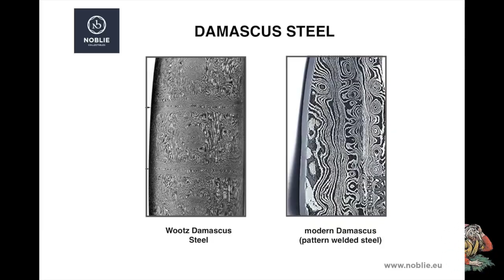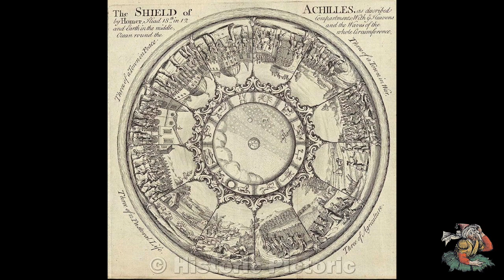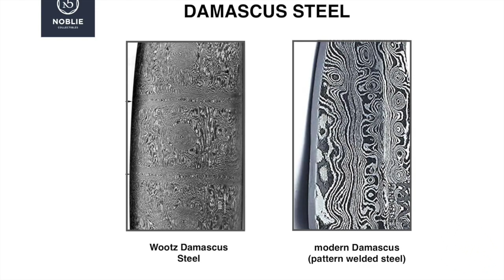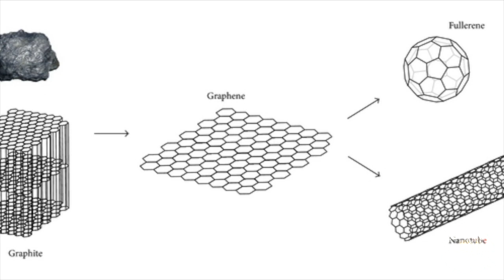Real Life VIBRANIUM in the Ancient World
Ancient people had advanced technologies beyond our knowledge. one of which was knowledge of metals so hard they could slice through iron. Many cultures spoke of these metals giving them names like, dwarf steel, or elf steel, or the greek orichalcum and adamantine, and the Damascus steel of Syria. These metals had other worldly powers and were used to make magical and powerful ancient weapons like Thor's hammer, or the excalibur sword. These magical ancient metals were what the writers at marvel comics and the marvel movies based captain america's shield, vibranium, and wolverines claws, adamantium off of.